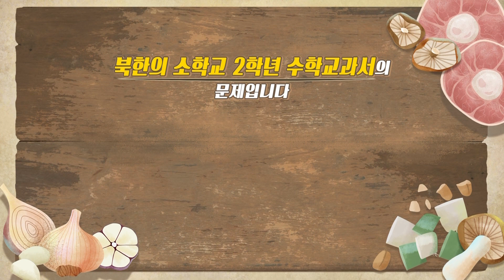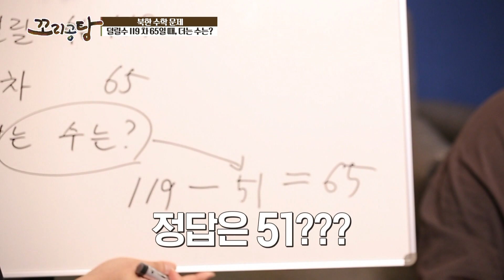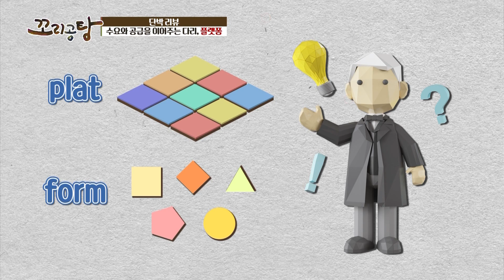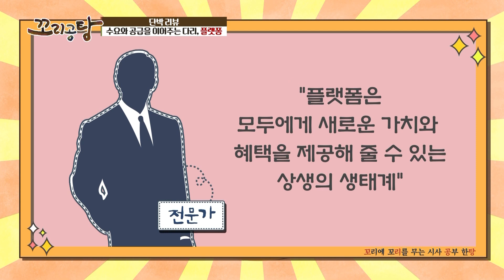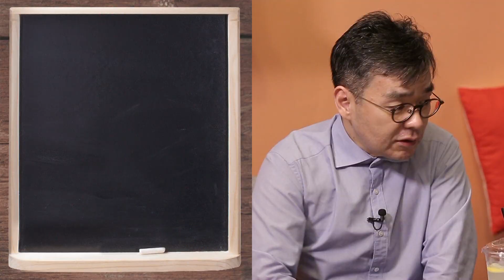[꼬리공탕 190806] 빅데이터, 복잡한 시대의 정확한 예측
[꼬리공탕 190806]
․ 아이템 : 빅데이터, 복잡한 시대의 정확한 예측
․ 출연자: 잼아저씨 김태진, 유튜브 크리에이터 문상훈, 이동우 이동우콘텐츠연구소 소장